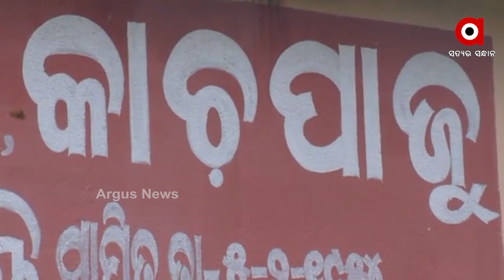ବୌଦ୍ଧ ଜିଲ୍ଲାର ଉପାନ୍ତ ଅଂଚଳ କାଚପାଜୁର ଦୟନୀୟ ରାସ୍ତା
ବୌଦ୍ଧ ଜିଲ୍ଲାର ଉପାନ୍ତ ଅଂଚଳ କାଚପାଜୁ । ଏହି ଅପହଞ୍ଚ ଇଲାକାରେ ୯କିମି ଦୂରରେ ଥିବା ପଞ୍ଚାୟତ ଅଫିସକୁ ଯିବା ପାଇଁ ଘରୁ ସକାଳୁ ବାହାରିଲେ, ଫେରିଲା ବେଳକୁ ସଂଧ୍ୟା ହୋଇଥାଏ ।  ୭ଟି ଜଙ୍ଗଲ ୫ଟି ନାଳ ପାରି ହେବାକୁ  ପଡିଥାଏ । ଯଦି ରୋଗ ହେଲା ତେବେ ଟୋକେଇ ହିଁ ଭରସା ।...